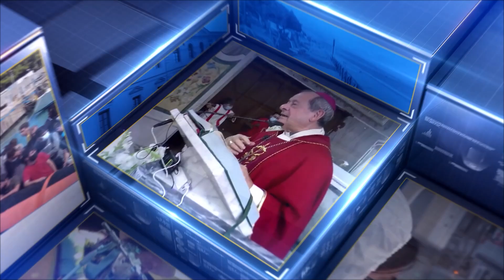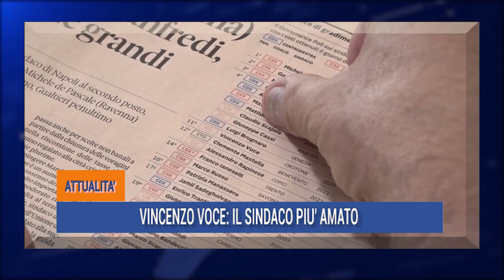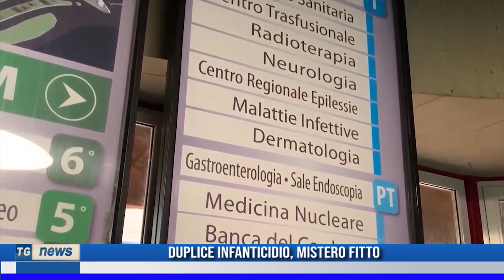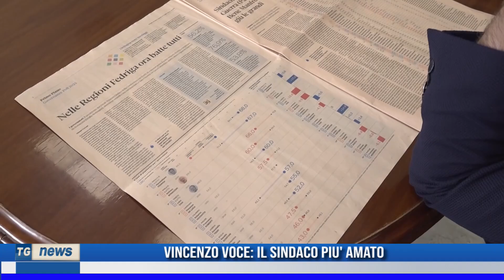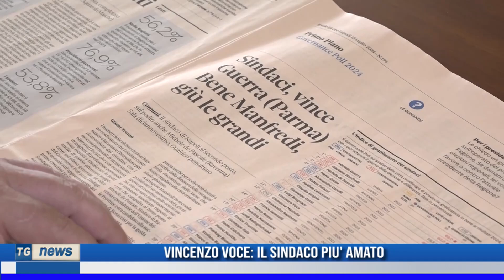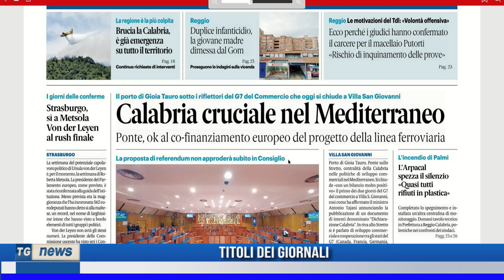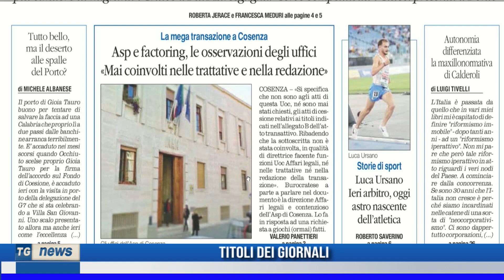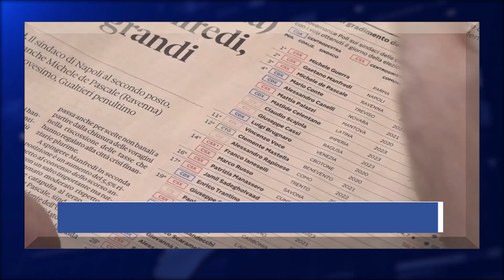TG NEWS DEL 17 LUGLIO 2024